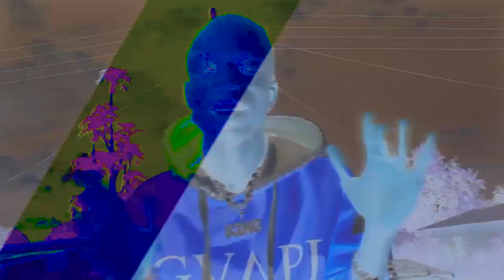K Viper - Never Too Late[Official Video]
Sa-EZA GRAPHIX